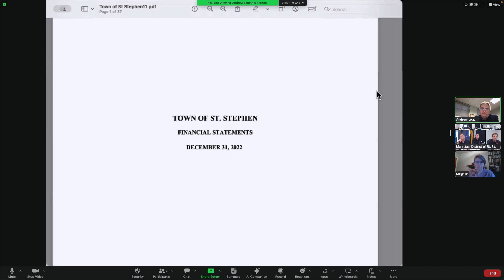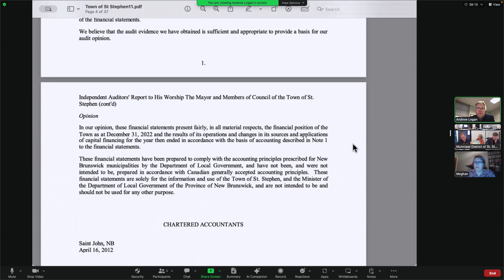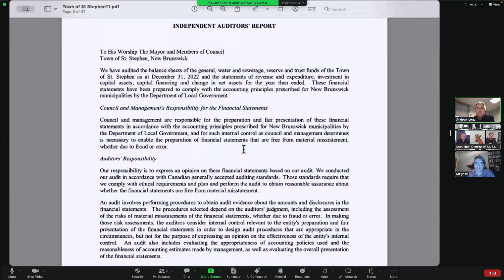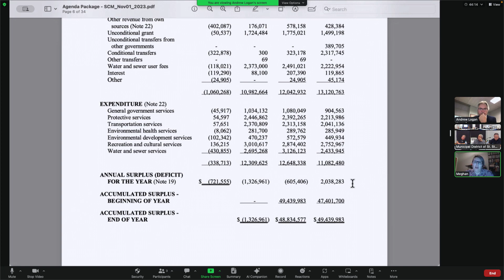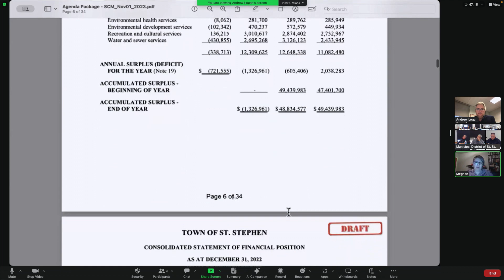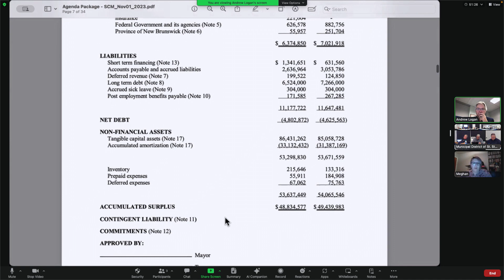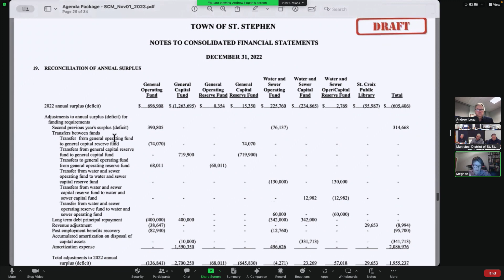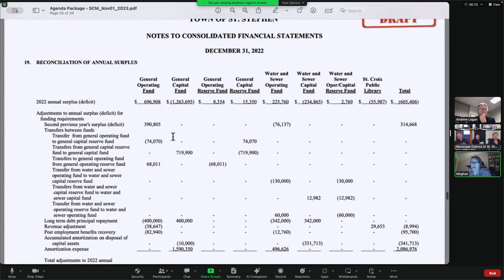Municipal District of St. Stephen Special Council Meeting for November 1, 2023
Municipal District of St. Stephen Special Council Meeting for November 1, 2023 on CHCO Television